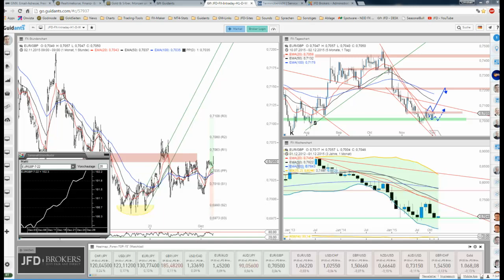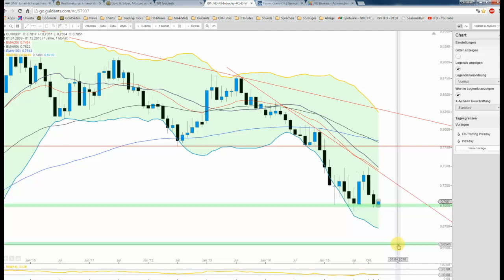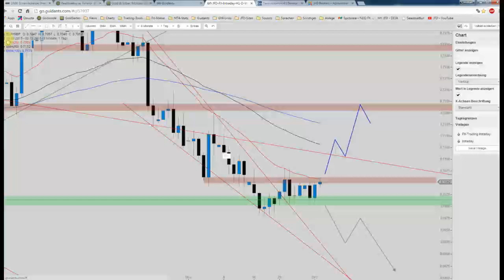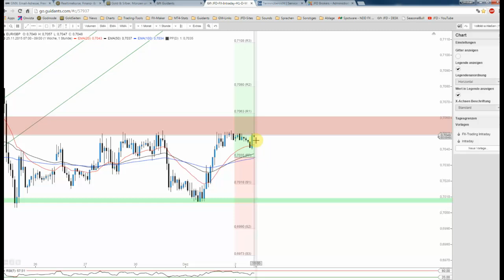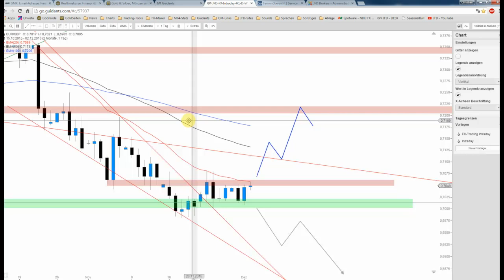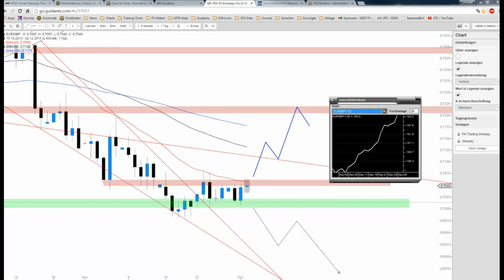JFD Devisenradar: EUR/GBP mit unveränderten Ausbruchsambitionen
Der Chunnel zeigte sich bislang noch unentschlossen über das Widerstandslevel bei 0,7050 GBP anzusteigen. Vor der EZB-Sitzung auch kein Wunder, doch Ausbruchsambitionen bestehen noch immer.